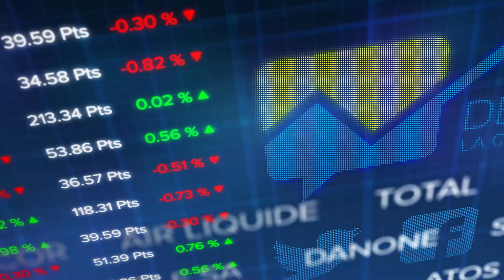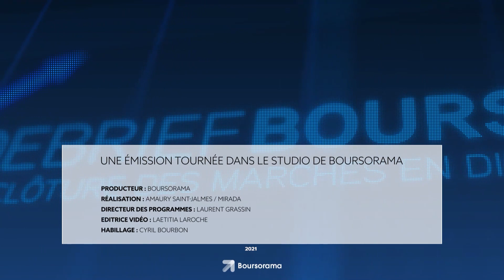Le debrief Bourse du 18 novembre : le CAC 40 reprend son souffle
Ca devait bien finir par arriver. Le CAC 40 a besoin de souffler après son ascension récente. Il termine donc la séance en repli de 0,21% vers les 7.142 points.

C'est moins net outre-Atlantique avec, à 17h45, un Dow Jones en repli de 0,4% vers les 35.789 points  mais un Nasdaq qui est repassé dans légèrement dans le vert +0,1% vers les 15934 points. A noter quand même, la progression de 10% de Nvidia. Le spécialiste des processeurs et cartes graphiques qui profite de résultats et de prévisions meilleurs qu'attendu.